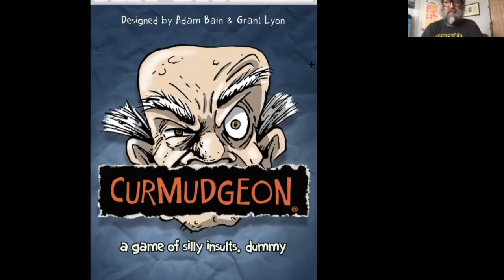Officer Brush talks with Grant Lyon about Board Games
I got a chance to try out a new way to record videos so that I can start to produce more content here! I had a great time talking with Grant Lyon. Check out his Youtube channel to see some awesome game recommendations:

You can also check out his new game which releases in October called Curmudgeon which is all about being grumpy.